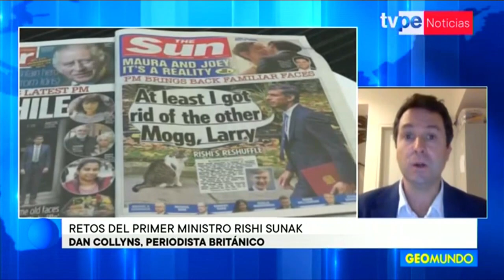Geomundo | Dan Collyns, periodista británico